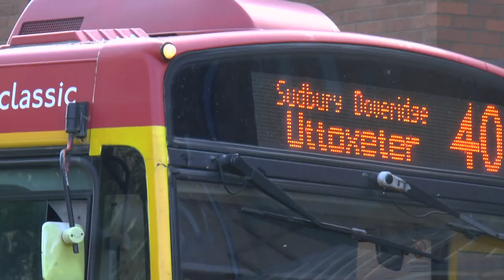BURTON BUSES OCT 2018